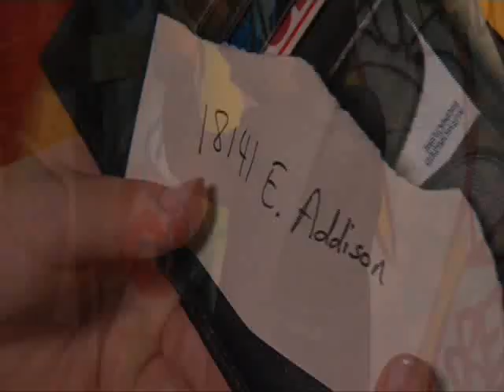Drake & Josh : Rescue's Megan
Megan Parker Rescue to Drake and Josh in Hollywood